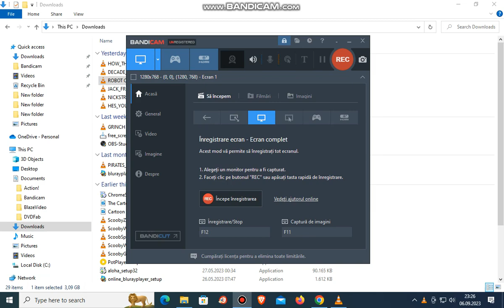Robot Chicken Christmas Special 2014 DVD Menu Walkthorugh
That's All